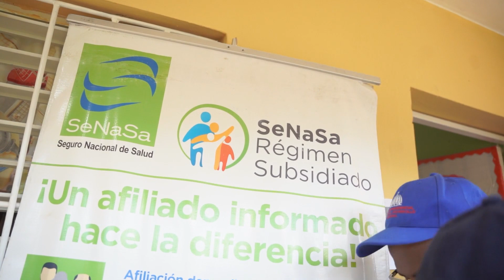Gabinete Social realiza jornada social en San Pedro de Macorís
A la “Sultana del Este”, SanPedroDeMacorís llegamos con nuestra jornada social para poner a disposición de los residentes del sector Los Guandules los servicios sociales del Gobierno con el propósito de mejorar sus condiciones de vida. Más de 500 personas recibieron los servicios de consultas médicas generales y odontológicas, colocación de vacunas, entrega de medicamentos e insumos médicos, raciones alimenticias crudas y cocidas, además de fumigación para mitigar el dengue y servicios de afiliación al seguro SENASA por parte de las instituciones de la Red de Protección Social.